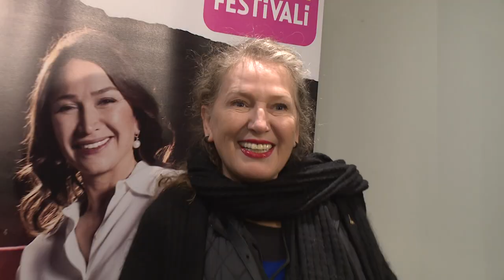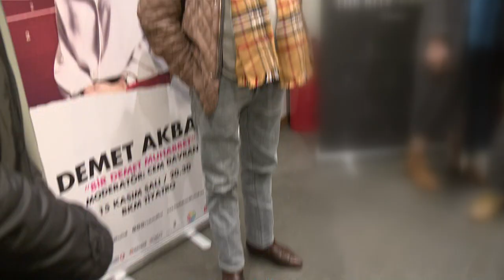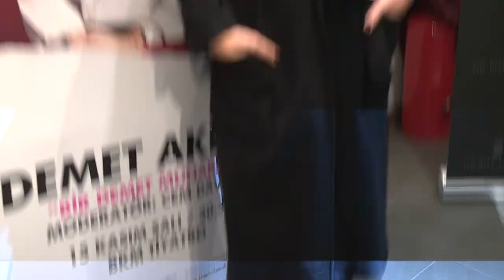Ata Demirer, Demet Akbağ ve Yılmaz Erdoğan Aynı Sahnede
İstanbul'da düzenlenen Komedi Festivali'nde kahkaha dolu anlar yaşandı.